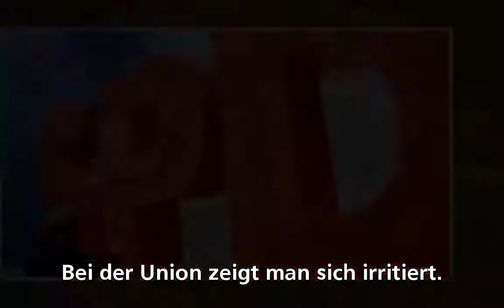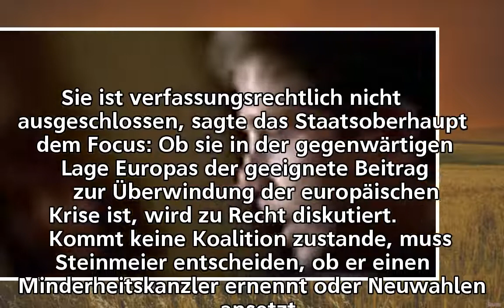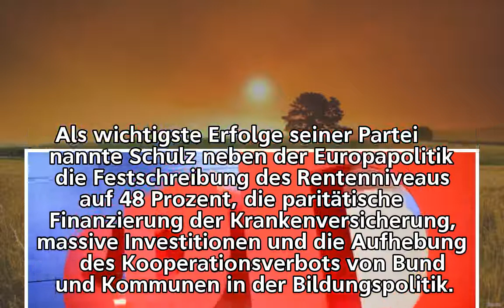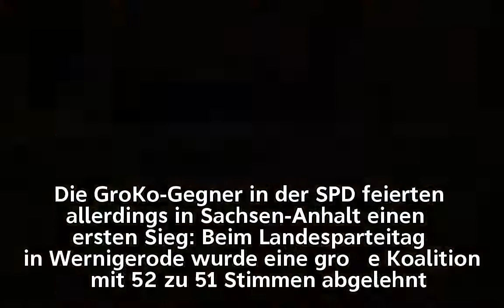Dobrindt: "Zwergenaufstand": Aussicht auf neue GroKo spaltet SPD - n-tv.de